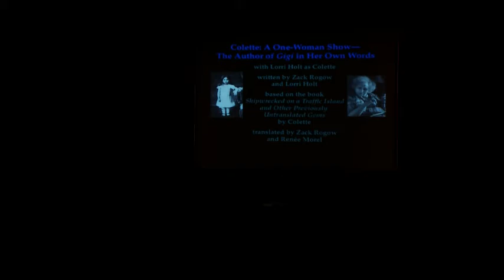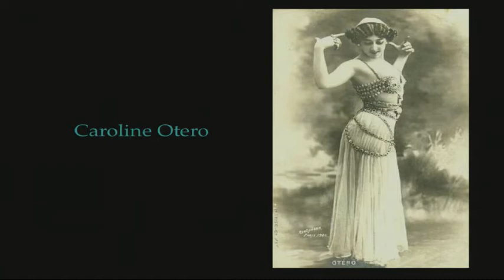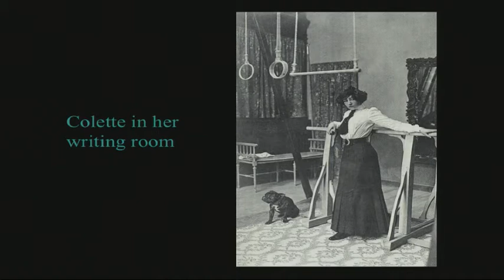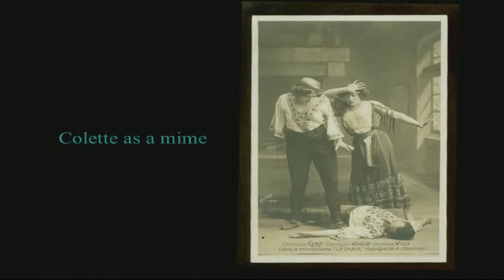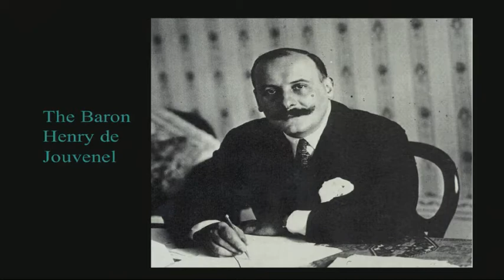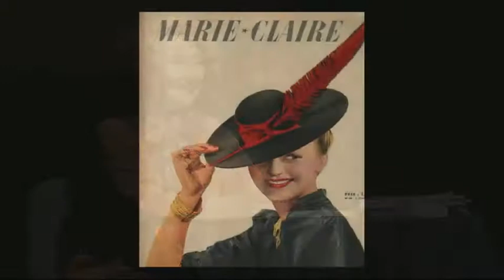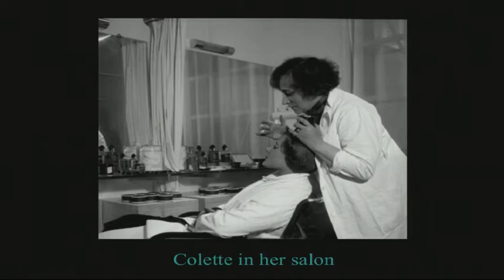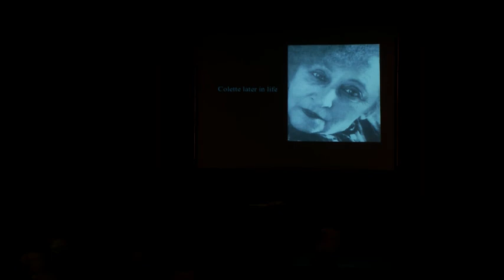Lorri Holt - Millennium Stage (February 8, 2015)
San Francisco Bay area actor Lorri Holt performs the show written by Zack Rogow and based on Shipwrecked on a Traffic Island and Other Previously Untranslated Gems, a collection of Colette’s work.